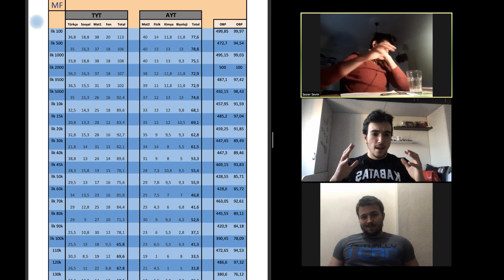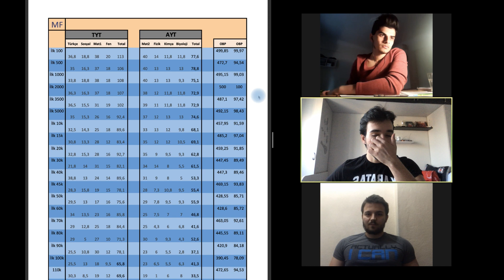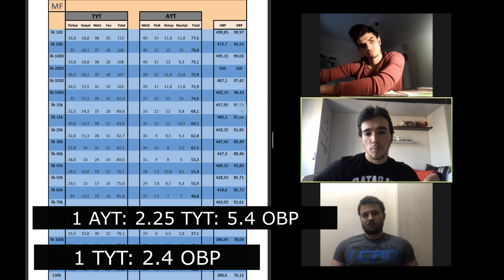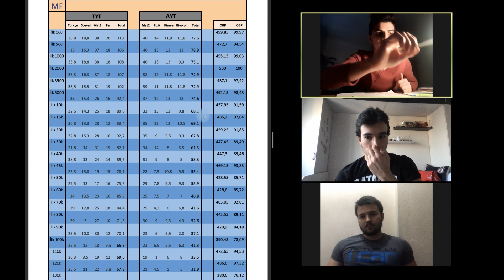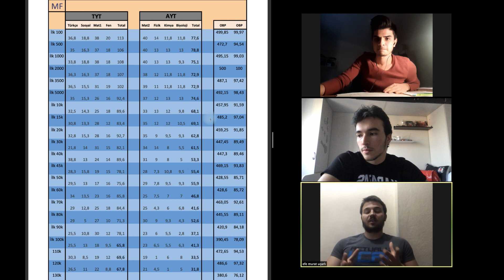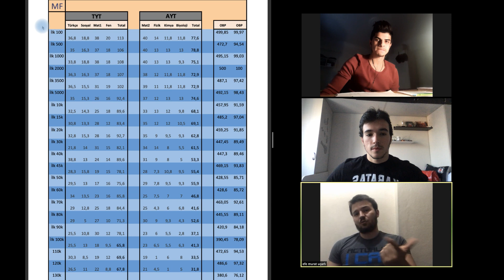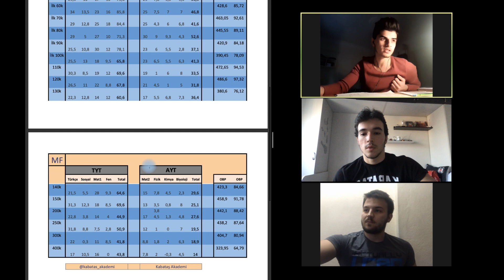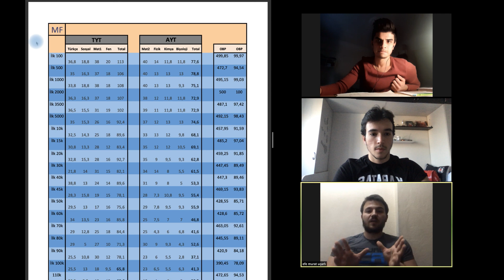DÜŞÜK OBP İLE DERECE YAPILIR MI?/MF/İstediğin Sıralama İçin Kaç Net Lazım?/yks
Merhabalar,
Efe ve Sezer'le yoğunca sorulan ve aynı zamanda hedef belirlenmesi bakımından önem arz eden bir konuya değindik. Oluşturduğumuz tablonun daha detaylı haline kabatasakademi.com adresinden ulaşabilirsin.
Selamlar

İnstagram: @cankocakulak , @can_yks